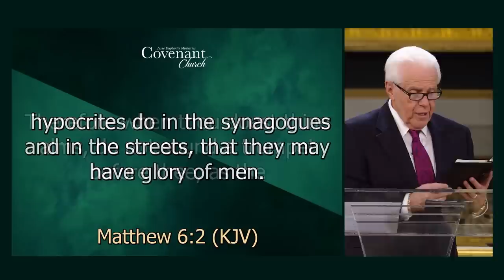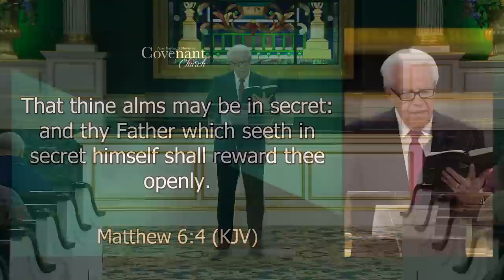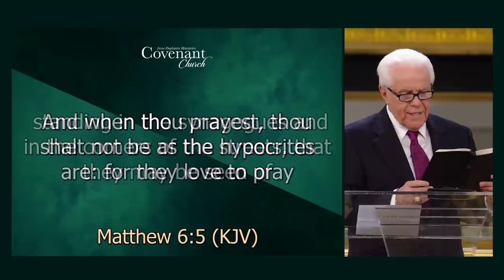The Secret Place (September 13, 2020) - Jesse Duplantis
Have you been in the Secret Place of the Almighty?
Watch this anointed message from Jesse, and find stability in the presence of Jesus Christ!

JDM resources!